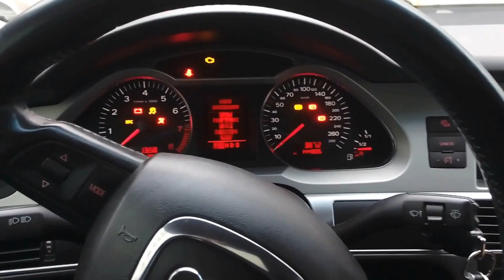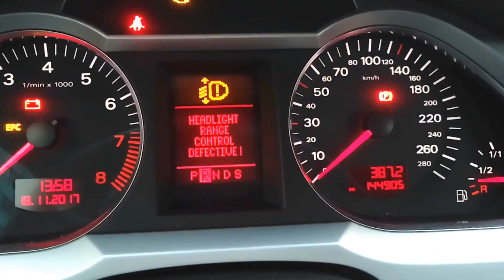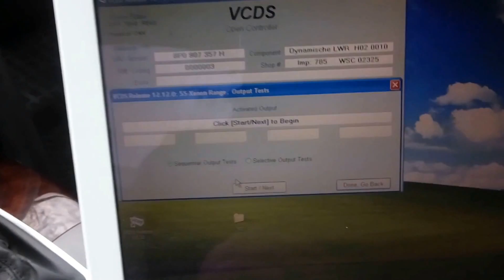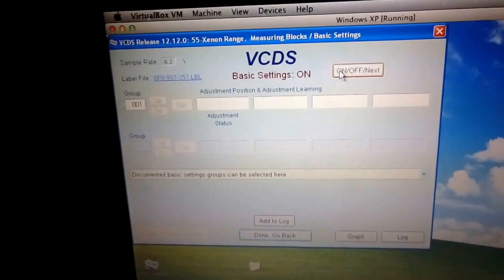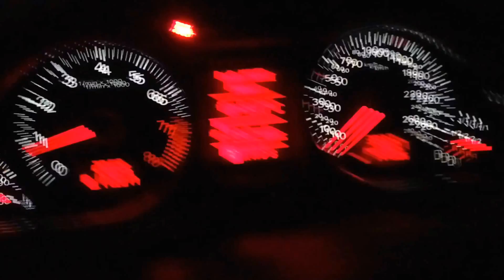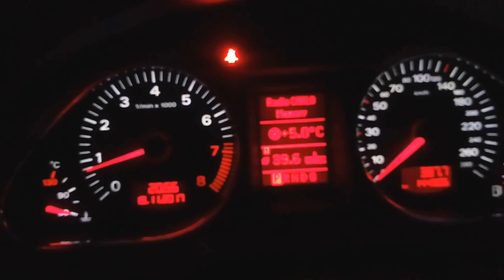Снятие бампера, замена фар Audi A6 C6. Адаптация корректора фар VAG-COM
На приборной панели была ошибка Headlight range control defective!
Необходимый инструмент для снятия бампера и фар
Torx T25 T30
Торцевая головка на 10
Трещетка с удлинителем ~20см
Плоская коротка отвертка (для нижних клипс)
Для адаптации фар ауди а6 с6 нужен диагностический шнур VAG-COM
зайти в 55 блок Xenon Range - Fault Codes 02 - Сбросить имеющиеся ошибки кнопкой Clear Codes 02. Ошибка по регулировке фар всё равно появится, это нормально.
Далее вернуться в 55 блок Xenon Range - Basic Settings 04 - Ввести 1 - Нажать Go - Нажать кнопку ON/OFF/Next 2 раза.
После этого ошибка по регулировке корректора фар пропала.
Чтобы проверить, какие значения приходят с датчиков положения кузова
Зайти в 55 блок Xenon Range - Meas. Blocks 08 - Ввести 2 - Нажать Go - В первых двух окнах будут значения в %, они не должны сильно отличаться.
Работу датчиков положения кузова можно проверить покачивая кузов или проехаться и заехать на какую-нибудь неровность. Посмотреть, поменяются ли значения в 2 группе.
Проверить работу моторчиков в регулировке наклона фар зайти в 55 блок Xenon Range - Output Tests - 03 - Выбрать Sequental Output Tests (в этом случае будет произведена проверка по всем пунктам подряд) - нажать кнопку Start / Next и нажимать несколько раз, пока тест не закончится.
Ошибки из-за AFS
Address 55: Xenon Range Labels: 8P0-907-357.lbl
Part No: 8P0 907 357 H
Component: Dynamische LWR H02 0010
Revision: 00000001 Serial number:
Coding: 0000003

3 Faults Found:
01539 — Headlights Not Adjusted
005 — No or Incorrect Basic Setting / Adaptation — MIL ON

01534 — Control Circuit for Left Headlight Range Adjusting Motor (V48)
010 — Open or Short to Plus — MIL ON

01535 — Control Circuit for Right Headlight Range Adjusting Motor (V49)
010 — Open or Short to Plus — MIL ON
Артикулы оригинальных фар для AudiA6 C6 4F 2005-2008
Неадаптивная (без AFS) левая фара 4F0941003AK, 4F0941029AK
Неадаптивная (без AFS) правая фара 4F0941004AK, 4F0941030AK
Адаптивная (с AFS) левая фара 4F0941003BB, 4F0941029BB
Адаптивная (с AFS) правая фара 4F0941004BB, 4F0941030BB
Ссылка на плэйлист Audi A6 самостоятельный ремонт и обслуживание